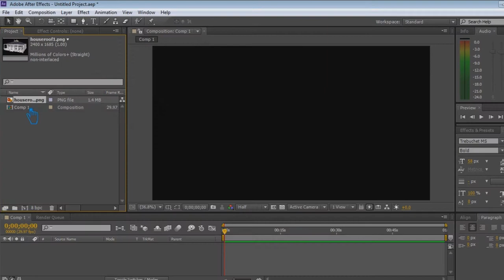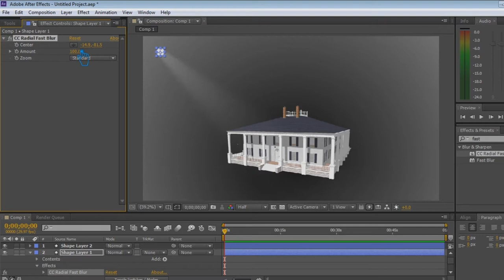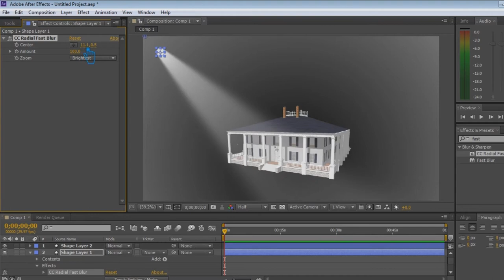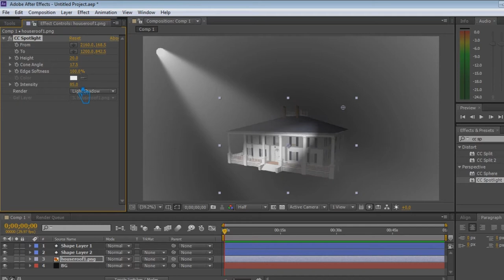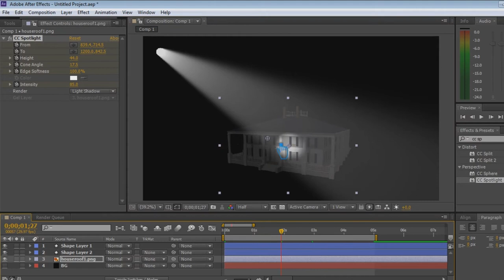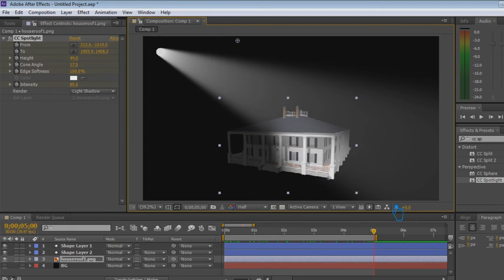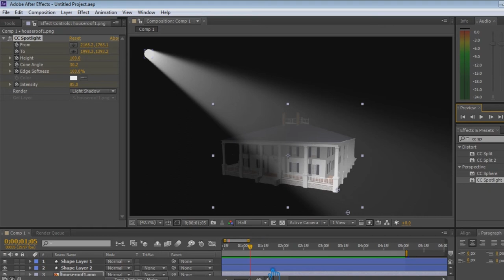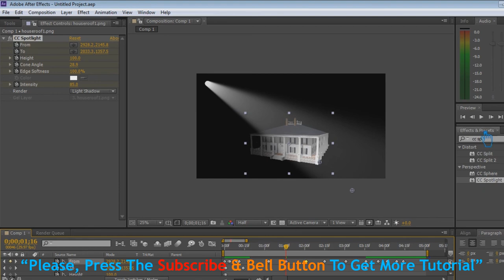Spotlight Effects in After Effects | Tutorial